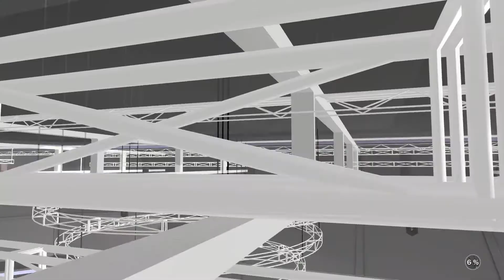NBA 2K18 - New York Knicks vs Cleveland Cavaliers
Kristaps Porzingis and the New York Knicks are at the Quicken Loans Arenas in Downtown Cleveland, Ohio taking on LeBron James and the Cleveland Cavaliers